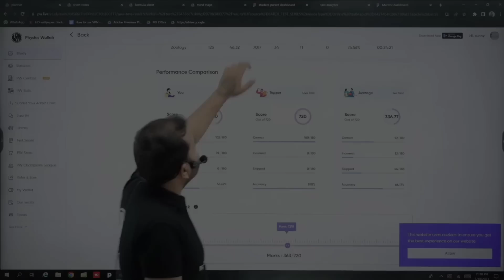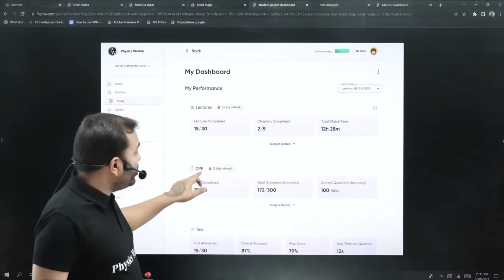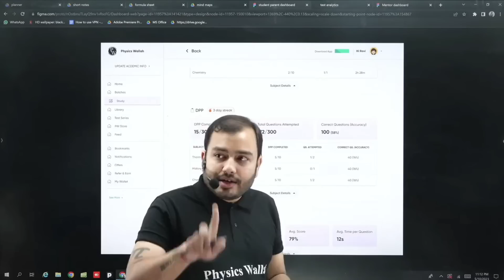What's new in YAKEEN 2.0 BATCH ❓🤔 || Yakeen 2.0 @₹4400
New Features👉🏻
Two Sets of Faculties (Team Alpha, Team Legend)
Short Notes, Formula Sheets, Mind Maps
Cumulative DPPs
Test Analysis
Student Parent Dashboard
Mentorship Program
3D Objects, Polls Participation, Doubt Solving in Live Class by Teachers

Yakeen NEET 2.0 Batch Details :

- Two set of faculties will take the classes parallel in this batch.
- Both set of faculties will take live classes in this batch.
- 5 Days scheduled classes will be held after 1st oct. 6 day classes will be scheduled.
- 3 classes will be held on daily basis.
- Daily Practice Problems with their Video Solution in Quiz format and you can download their
PDF also.
- Dedicated faculties for doubts solving through best-in-class by doubt engine.